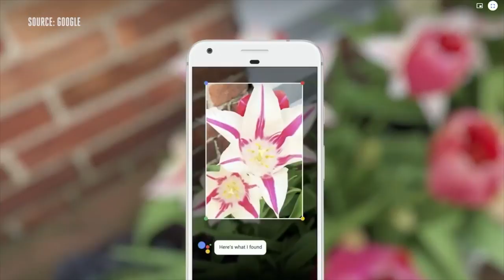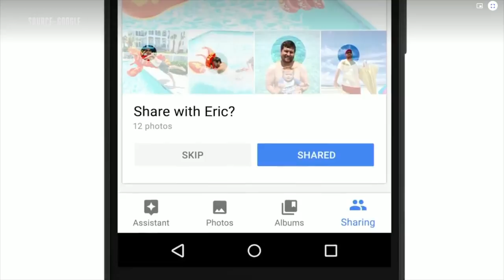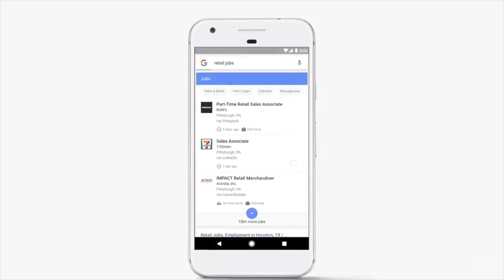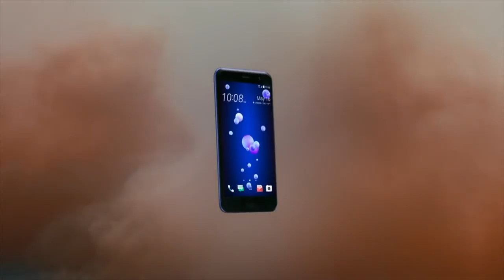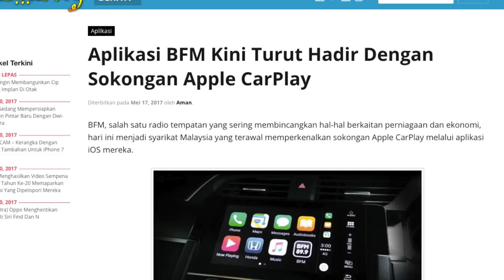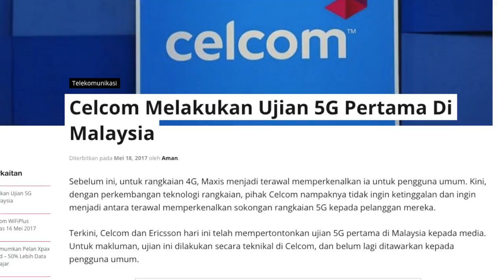Mingguan Amanz - Google I/O 2017, Ransomware WannaCry, Predator 21 X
Minggu ini menyaksikan Google mengadakan acara tahunan mereka memfokuskan kepada pembangun, iaitu Google I/O 2017. Melaluinya, Google mengumumkan sejumlah perkara, termasuk berkaitan dengan Android O Beta, Google Photos, Google Lens dan fokus Google terhadap penawaran pembelajaran mesin dan kecerdasan buatan mereka.

Disamping itu, topik berkenaan ransomware WannaCry juga turut mendapat perhatian ramai, dimana ia menyerang komputer berasaskan Windows, dan mengakibatkan pengguna perlu membayar sebelum dapat mengakses fail dan dokumen di komputer mereka.

Di Malaysia, Acer Malaysia telah melancarkan komputer riba terkini mereka memfokuskan permainan, iaitu Predator 21 X. Komputer riba ini membawakan tanda harga yang sangat tinggi, iaitu RM39,999 dan sudah boleh ditempah melalui Acer Malaysia.

Beberapa gajet juga dijangka akan hadir ke pasaran tidak lama lagi, termasuk antaranya adalah Nokia 3,5,6 - dimana ia dijadualkan untuk hadir pada 30 Mei 2017 di Malaysia.